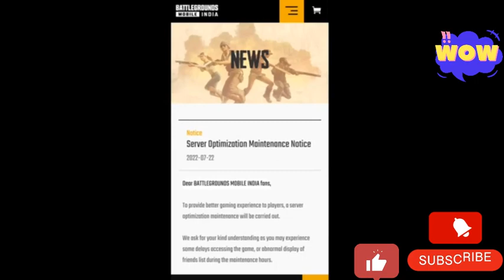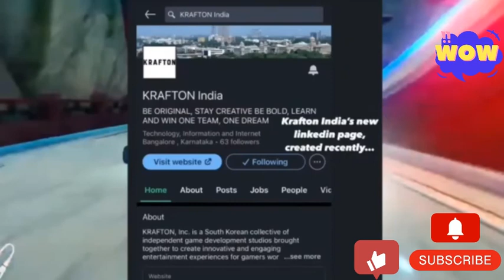BGMI Unban Latest News || FINALLY! BGMI Unban or what? @BattlegroundsMobile_IN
BGMI unban Krofton News
bgmi unban news for Indian YouTuber and gamer